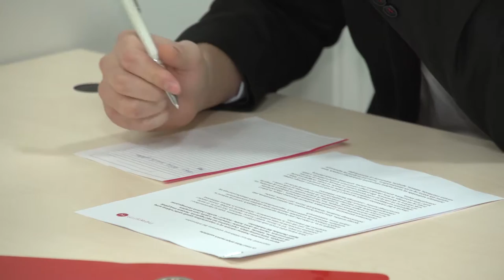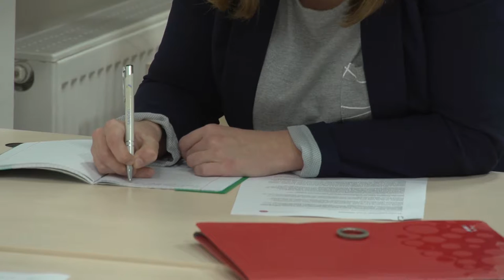Znamy zwycięzcę castingu na reportera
Wypowiedź: dr Monika Kożdoń-Dąbecka, Koordynator Specjalizacji Telewizyjnej, Alicja Jakubowska, zwyciężczyni castingu, Patrycja Paradowska, Newsrm.tv.

Reprezentanci Multimedialnej Agencji Informacyjnej Newsrm.tv oraz Wydziału Dziennikarstwa, Informacji i Bibliologii UW rozstrzygnęli wczoraj casting na reportera Newsrm.tv. Do naszego redakcyjnego zespołu od stycznia dołączy Alicja Jakubowska.